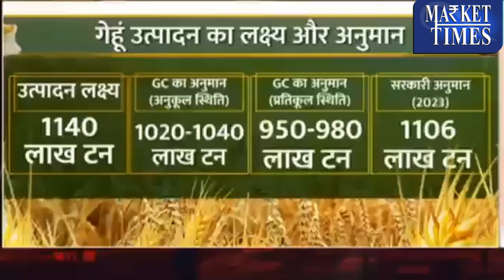ઘઉંમાં તેજી આવશે!